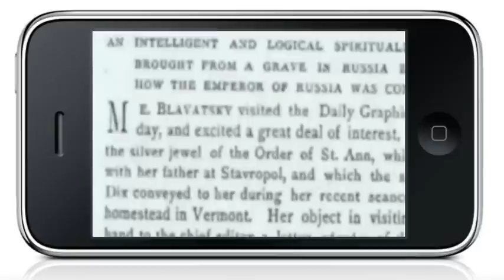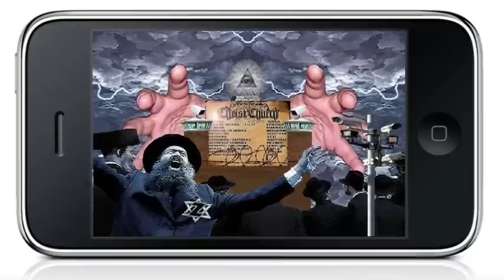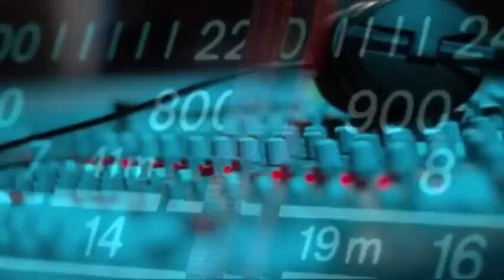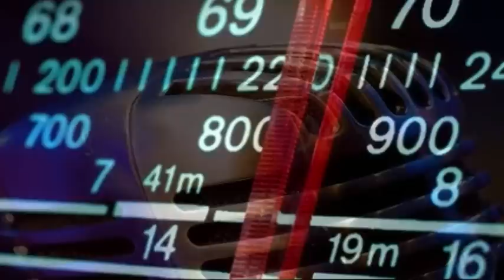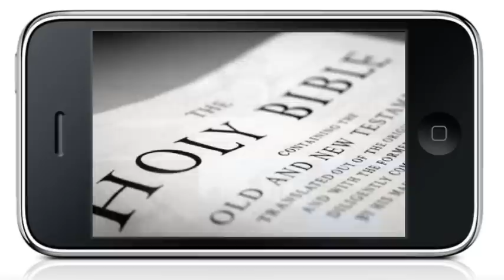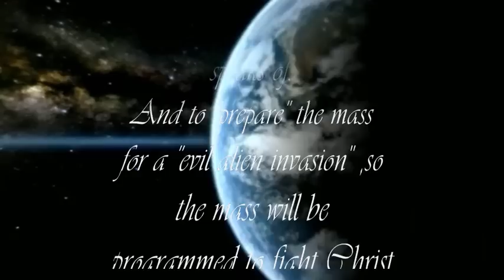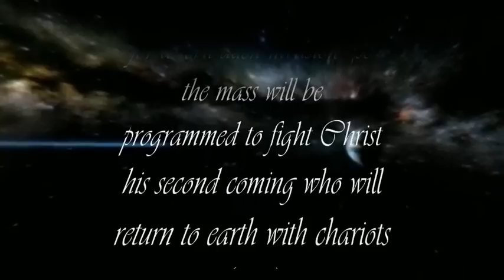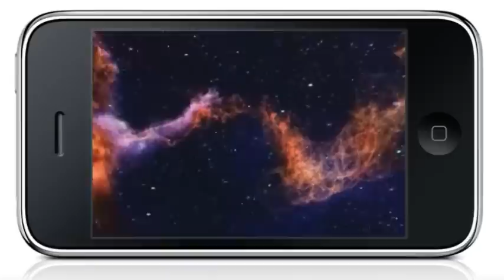GOCC RADIO - THE ORIGIN OF PAGANISM PART 12